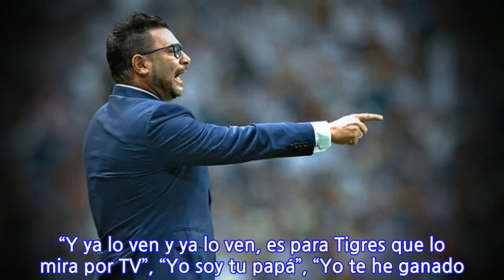Mohamed pide a fans que quien gane la final no provoque el dolor ajeno